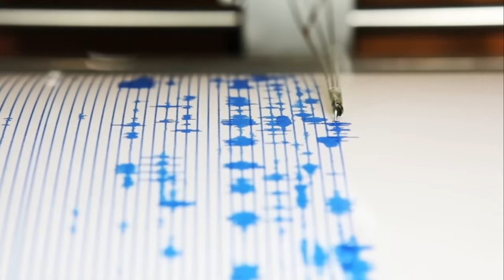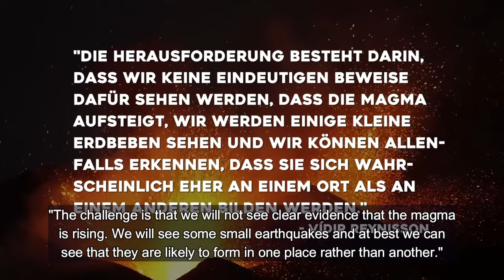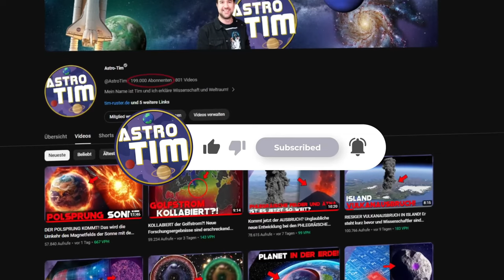Short note on the impending volcanic eruption in Iceland: It's getting SERIOUS! 🌋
The world is staring spellbound at Iceland! There is now a new development in the municipality of Grindavik, which was completely evacuated. And the Icelandic authorities have developed a plan to deal with the lava if the worst comes to the worst...